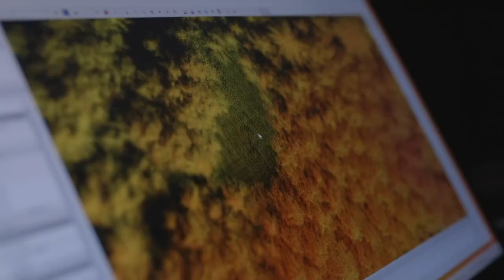Expedition Bigfoot | Season 3 Preview [2022]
Season 3 preview of Expedition Bigfoot

The team returns to the Olympic Peninsula, with the hope of carrying on where they left off. To get evidence, for the existence of Bigfoot!